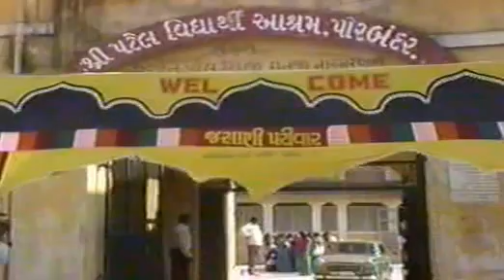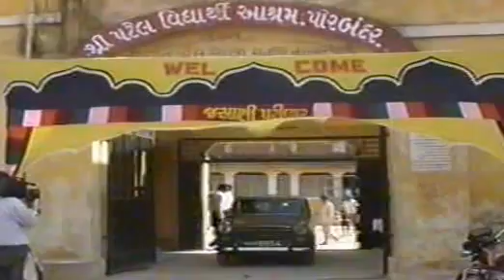Dinesh weds Nipa @ Porbandar 3-2-1991 - Part 3